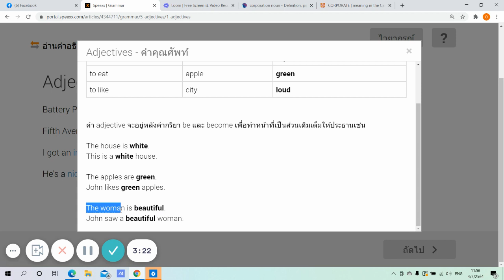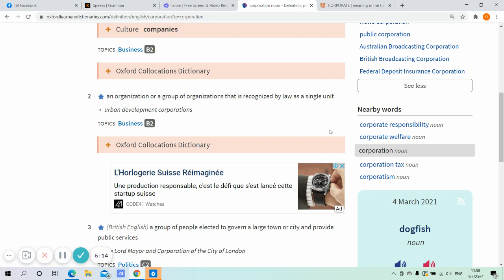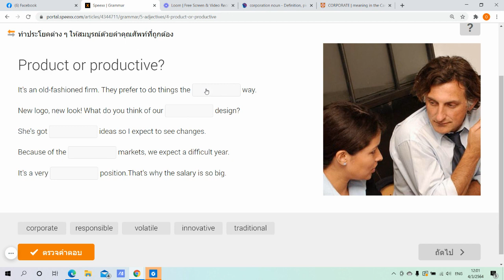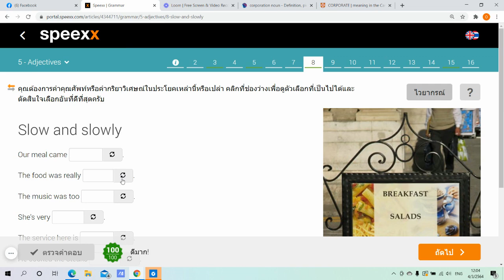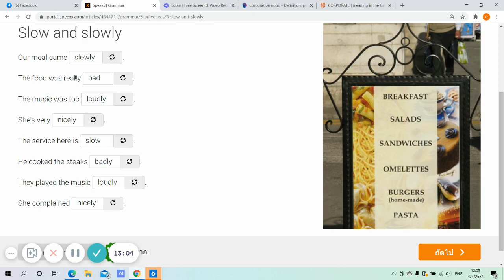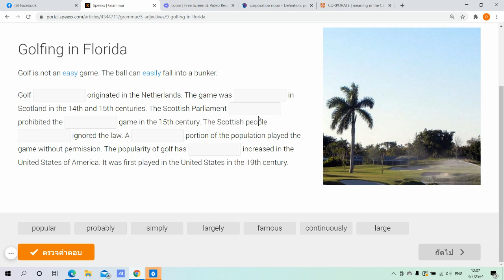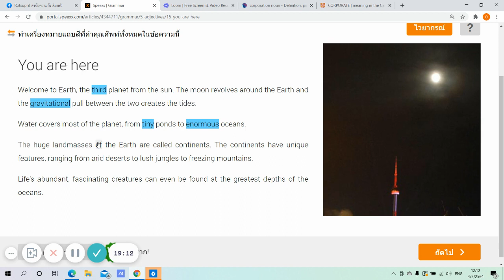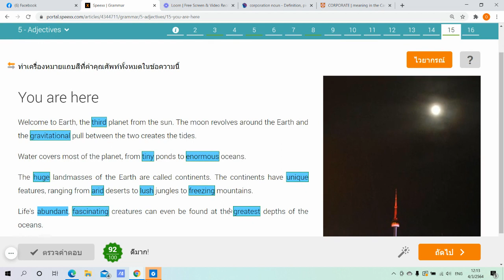Exit Exam 04032564 Part 11/14